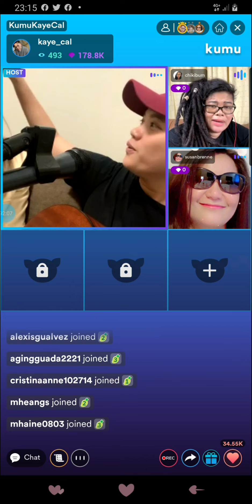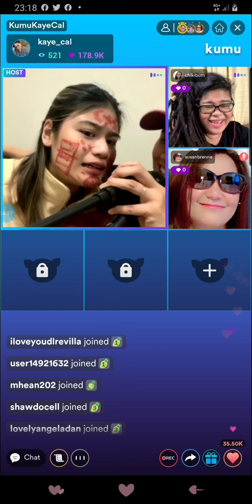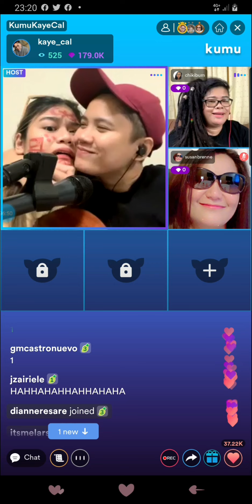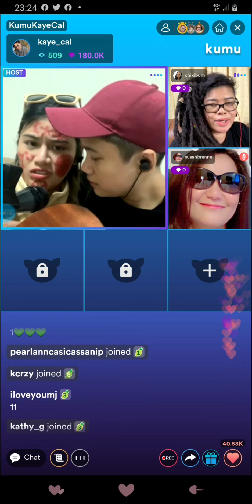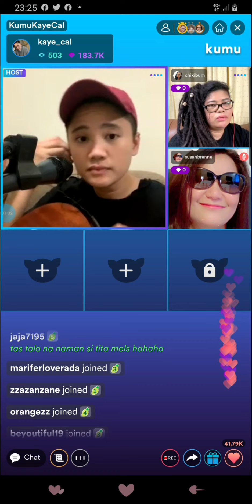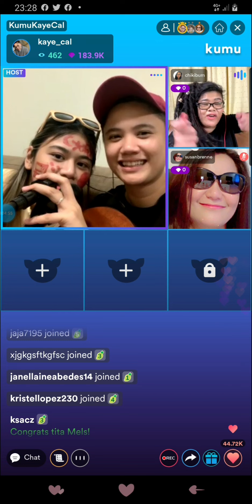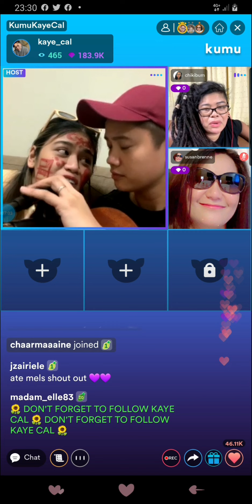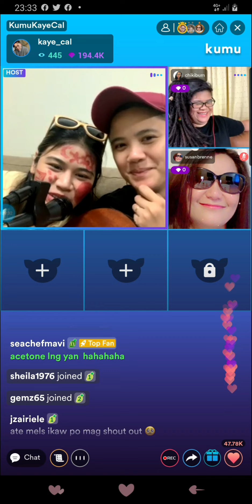kaye cal kumu live with mela tunay (06/01/22)my pa kiss sa lips 💚💚💚 melkaye part 8